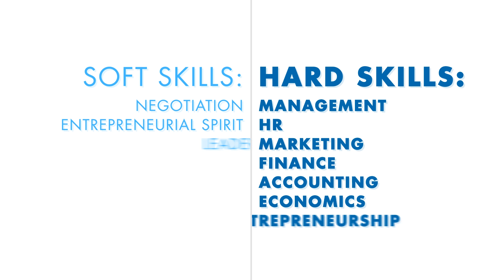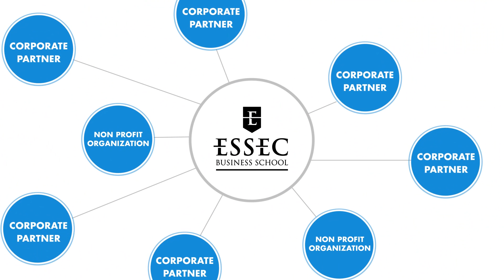A truly international experience - ESSEC Global BBA | ESSEC Programs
Discover how the ESSEC Global BBA can prepare you for a fulfilling career in business ​through a truly international experience and an innovative curriculum focused on "learning-by-doing".